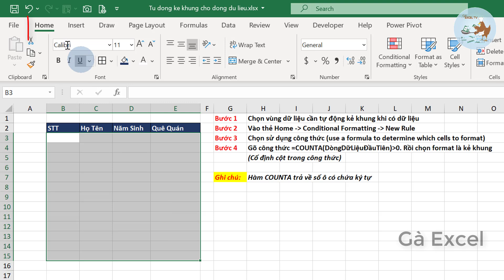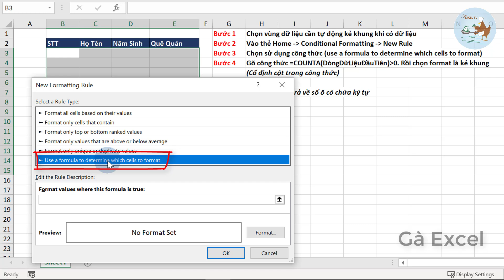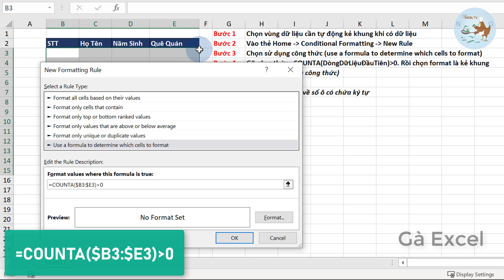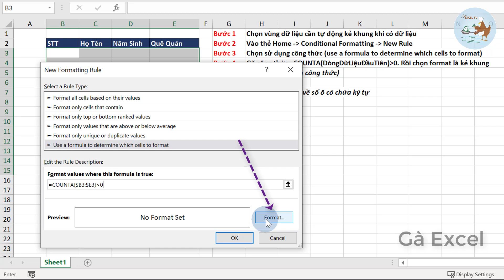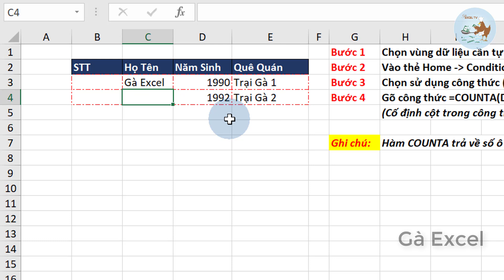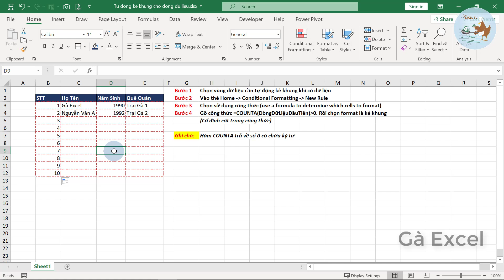Tự động kẻ khung viền cho cả dòng dữ liệu trong Excel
Hướng dẫn cách tự động kẻ khung viền cho cả dòng dữ liệu trong Excel

Link tải file thực hành: Video này không có link tải về
(vào tệp(file)--chọn tải_xuống(download)--chọn .xlsx)